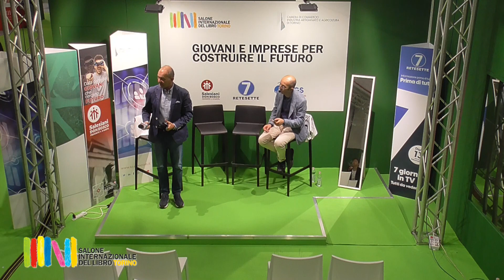Elisa Paolieri e Giovanni Marcantonio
Salone Internazionale del Libro 2023 | 20 Maggio
Intervista Elisa Paolieri e Giovanni Marcantonio